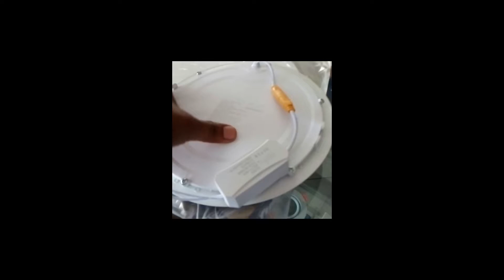Spot LED LAMPARA PARA TABLA YESO, INSTALACION Y CONEXION 120 VOL.